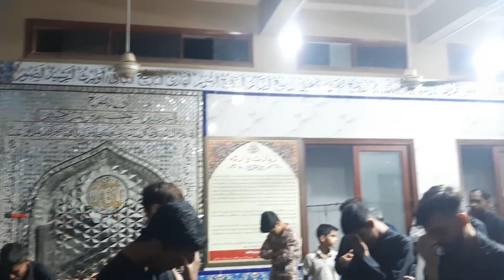ik sataai hoovi bachhi ko sataya na kro